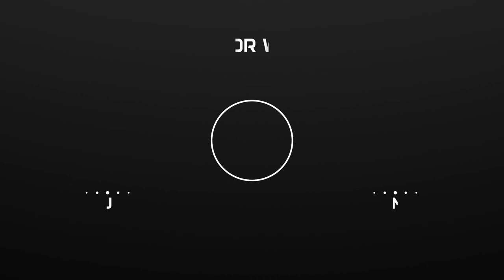50 Crazy Powershot Goals In Football 2020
50 Crazy Powershot Goals Of 2019/20 Season (so far) ft. Erling Braut Haaland, Kevin De Bruyne, Marcus Rashford, Ruben Neves, Toni Kroos, Fabinho, Willian etc. If you enjoyed the video, give it a thumbs up and subscribe for new videos!

• Niklas Johansson - Call Of The North

• Jo Wandrini - Sciophobia

• Sebastian Forslund - Hyperdrive (Instrumental Version)

Best Regards,
Alexander Veresha